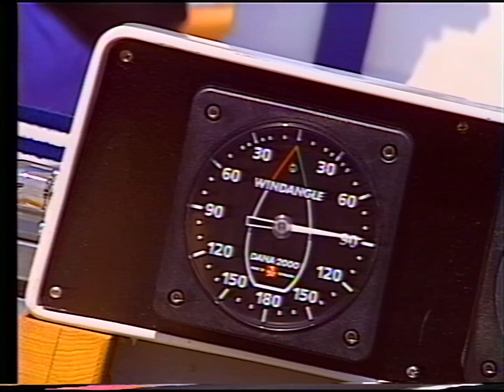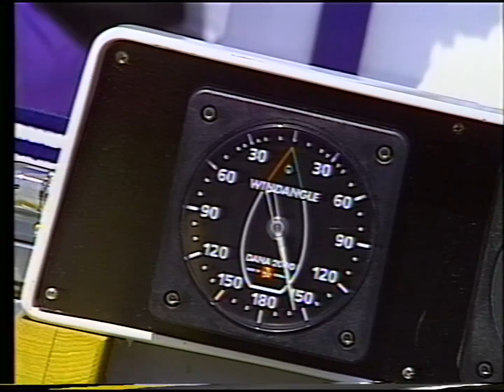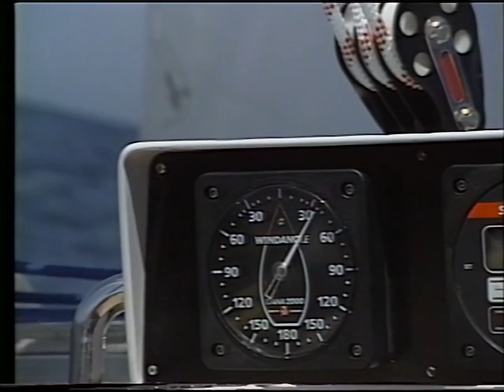Mariko Nagai & Reimy - Sony's Winds VHS Demo Tape (1989 High Quality 60FPS Music Video Collection)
This is "Winds - In The Wind -," one of Sony's first VHS demonstration tapes released in May of 1989.

This tape features a collection of songs by two of Sony's signed artists, Mariko Nagai & Reimy Horikawa (AKA Reimy). These music videos appear to have been intended to be exclusive to this demonstration tape.

Fun fact: Mariko Nagai's first track, Don't Be Sad, was used for the theme of TBS's TV drama "Oishi no ga Suki! (オイシーのが好き！)"

Enjoy these rare, fun music videos!

xxxxxxxxxxxxxxxxxxxxxxxxxxxxxxxxxxxxxxxxxxxx

Chapters (by track):
00:00 - Mariko Nagai - Don't Be Sad (悲しまないで)
04:17 - Reimy - The Lipstick is Coming Off (口紅の色が取れて来る)
10:00 - Mariko Nagai - Pretty Rock'N'Roll

xxxxxxxxxxxxxxxxxxxxxxxxxxxxxxxxxxxxxxxxxxxx

This was played back using a restored Victor HR-W1 W-VHS player.

xxxxxxxxxxxxxxxxxxxxxxxxxxxxxxxxxxxxxxxxxxxx